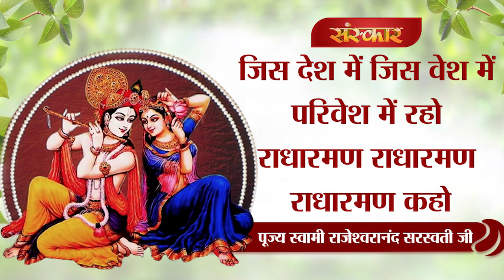जिस देश में जिस वेश में परिवेश में रहो || पूज्य स्वामी राजेश्वरानंद सरस्वती जी || ( Krishna Bhajan )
Param Pujya Rajeshwaranand Saraswati Ji [जिस देश में जिस वेश में रहो राधा रमण कहो]